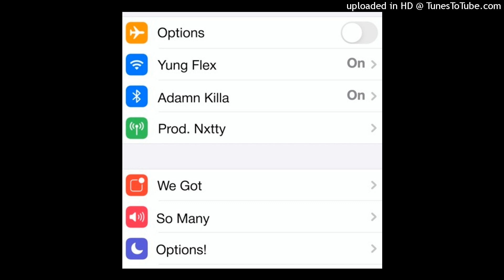YUNG FLEX - OPTIONS (FEAT. ADAMN KILLA) [PROD. NXTTY]